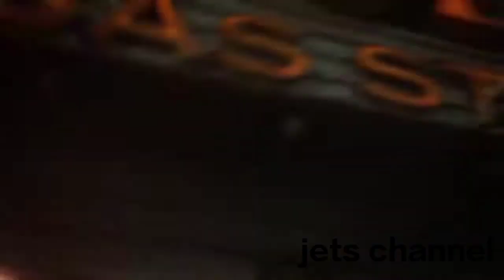funny 3d movie:the beer mug:latest 3d movie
jets channel